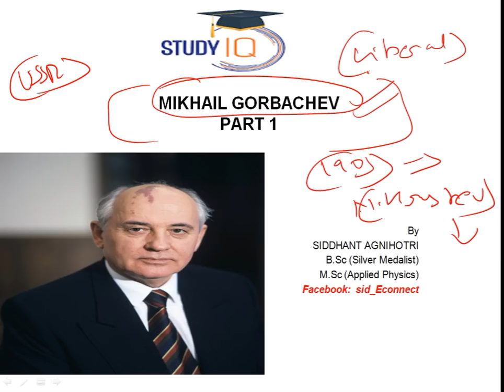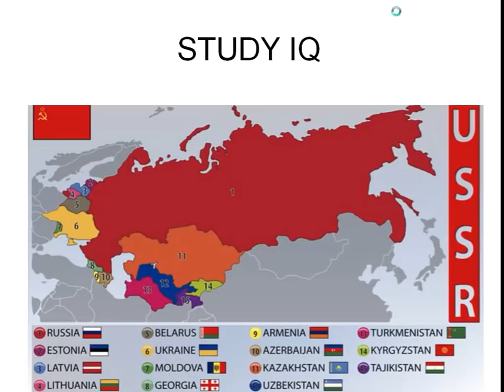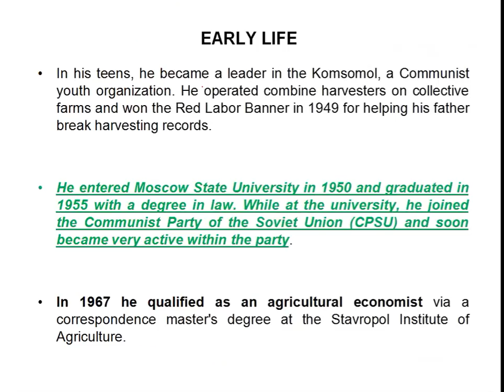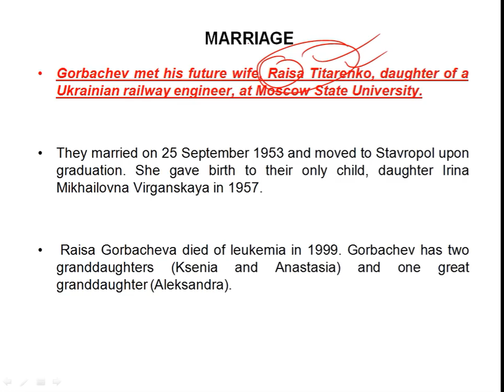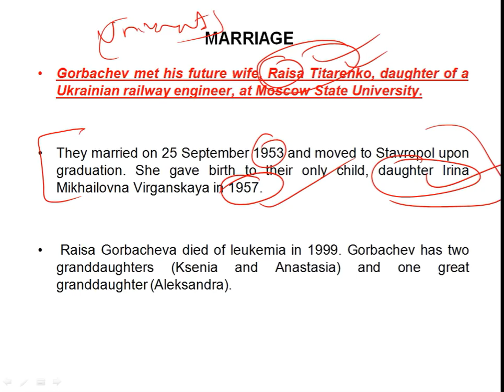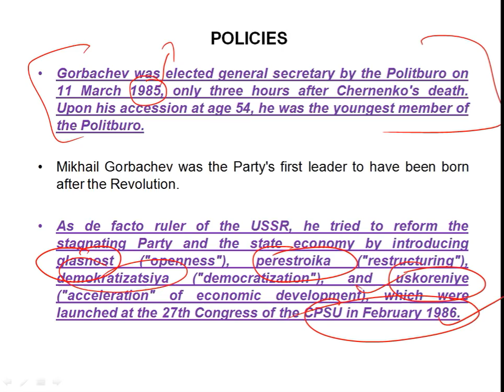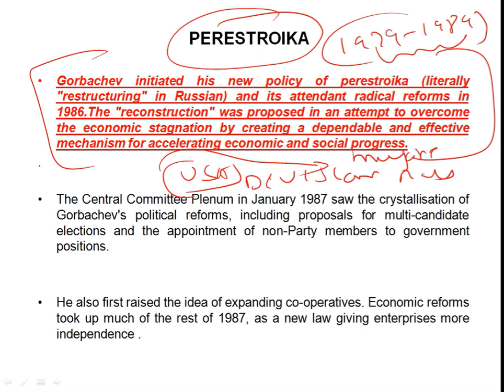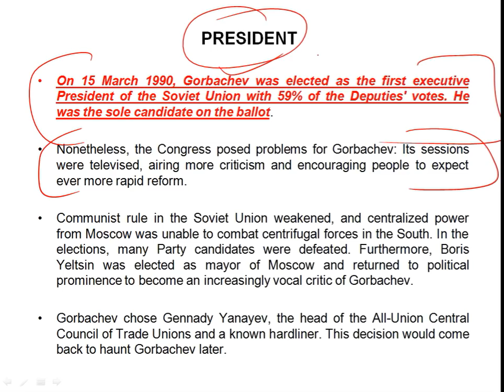Biography of Mikhail Gorbachev Part - 1, Last President of Soviet Union & Nobel Price Laureate